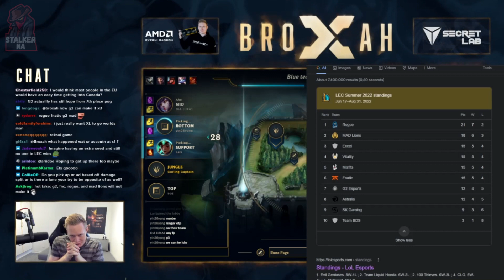TL Broxah About Fnatic / G2 / MadLions Performance in LEC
- Fnatic Have Good Roster but Zero Teamplay!
- G2 After MSI Are Little Bit Lost!